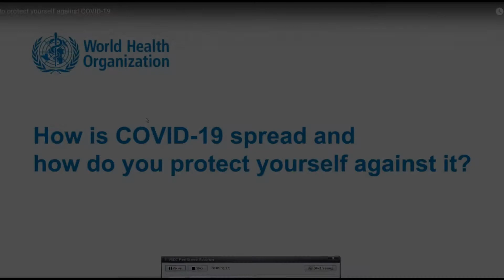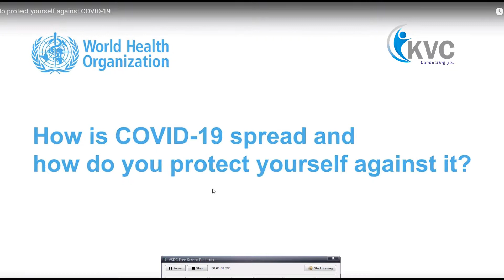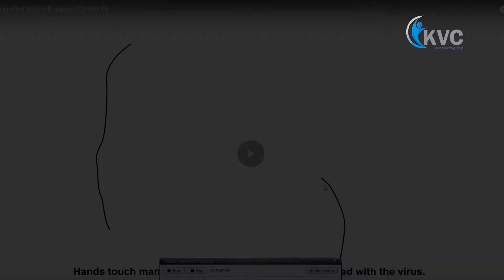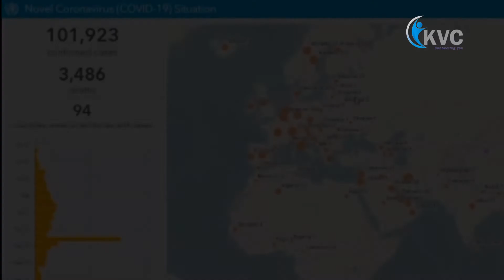கொரோனா வைரஸ் - உலகப்பார்வை எப்படி உள்ளது - How CORONAVIRUS presented in the world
கொரோனா வைரஸ்- உலகப்பார்வை

கொரோனா வைரஸ் தொடர்பான தற்போதைய நிலை பற்றி உலக சுகாதார நிறுவனம் (WHO) வழங்கும் அறிவுரை

Close